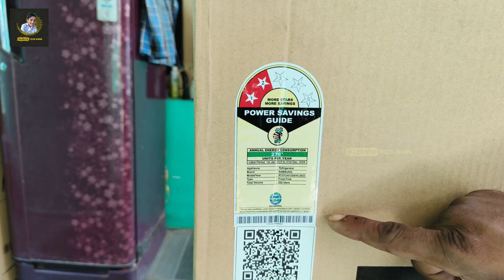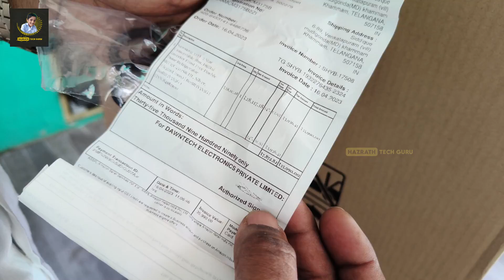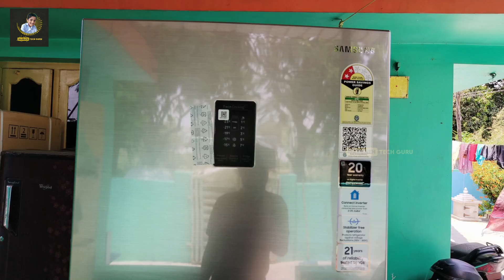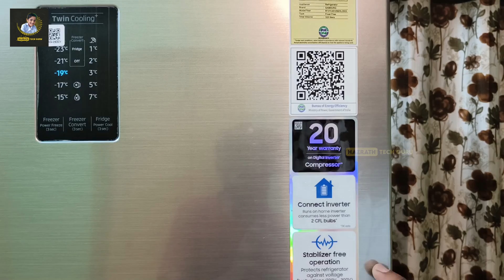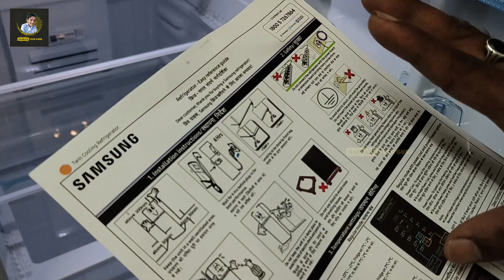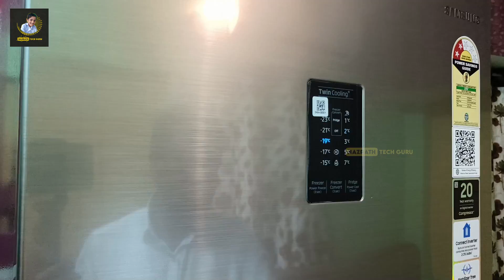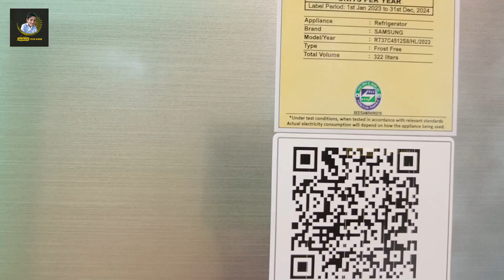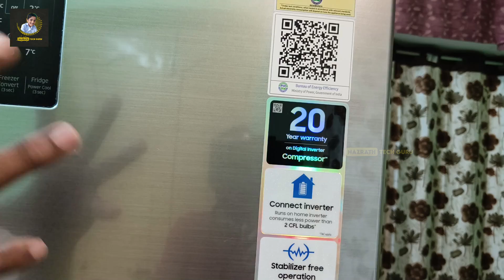Samsung 322 L Frost Free Double Door Refrigerator Unboxing Telugu & Review | Best Refrigerator 2023